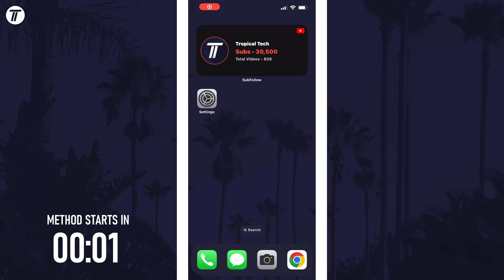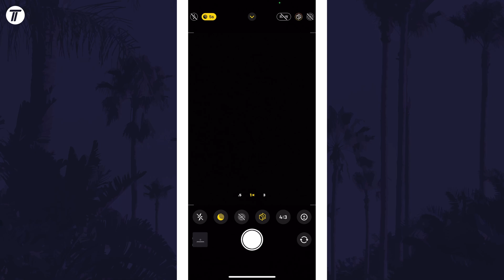How to Turn On or Turn Off Camera Flash on iPhone (iOS)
Want to know how to turn on camera flash on iPhone or how to turn off camera flash on iPhone? This video will show you how to enable or how to disable camera flash on iPhone. You might want to know how to turn on flash on iPhone or how to turn off flash on iPhone depending on the pictures you are taking with the camera. Hopefully today’s video helps show you how to turn on the flash on iPhone or how to turn off the flash on iPhone!